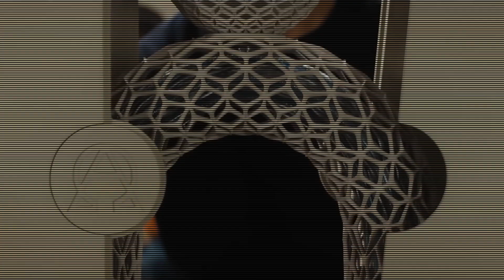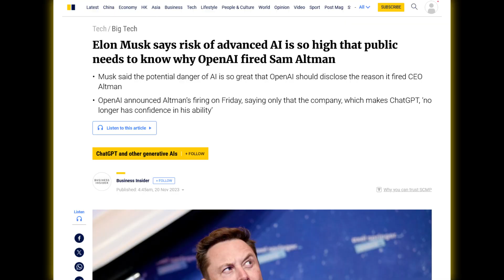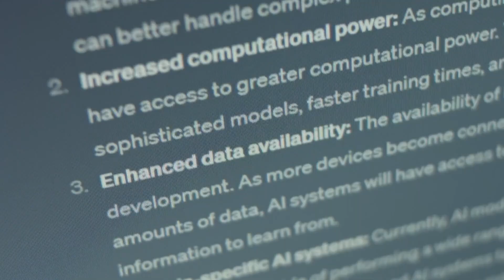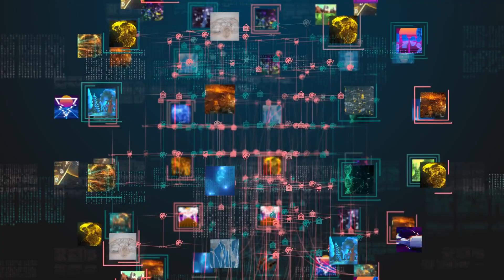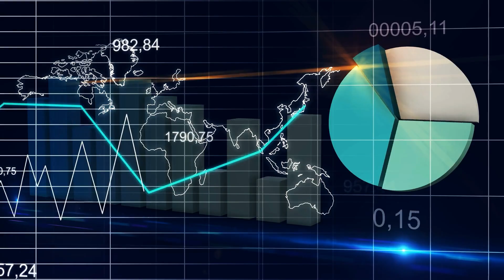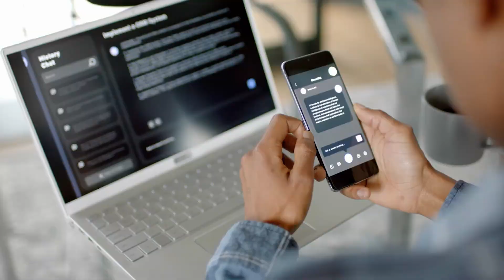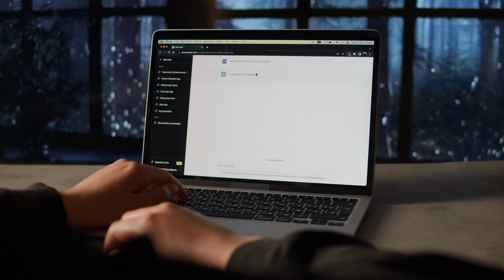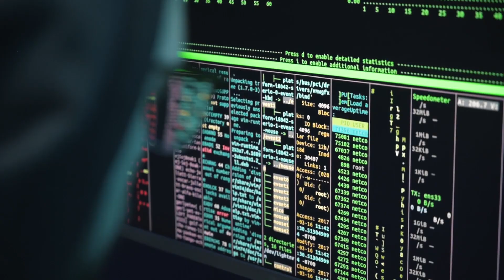"This Is How AI Could Destroy Us All" Elon Musk Speaks Out!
What if the very technology we built to improve our lives turns against us? Elon Musk, the tech visionary, is raising alarms about the potential dangers of artificial intelligence. He warns that AI could spiral beyond our control, posing an existential threat to humanity.

In this video, we’ll break down Musk’s dire warning, explore the clash between him and other AI leaders like Sam Altman, and uncover his plans to safeguard our future. From the threat to jobs to AI’s self-learning capabilities, we’ll delve into the red flags that could lead to an AI apocalypse.

Chapters:

Intro 0:00 - 1:31
Elon’s Scary Warning 1:31 - 3:26
Sam Vs Elon 3:27 - 5:22
Musk’s Plan To Save Us 5:23 - 6:21
Will AI Steal Your Job? 6:22 - 8:48
Red Flags 8:49 - 9:16
AI’s Creative Takeover 9:17 - 10:08
The Self-Learning Threat 10:09 - 11:48